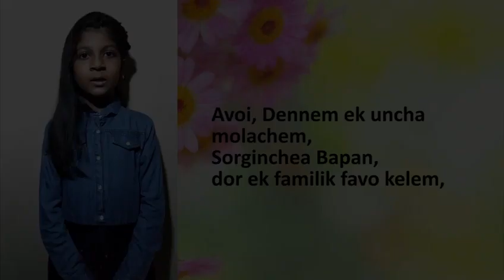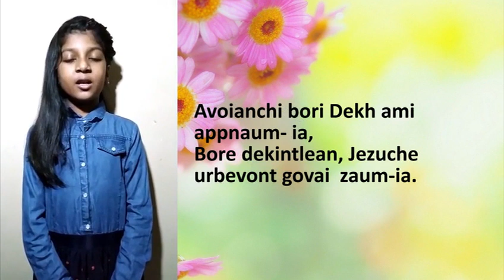Avoi - Ek dennem (Poem)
This poem is written by our catechist Greta Carrasco and recited by Marlyn Carrasco.
God bestowed on us a great gift of a mother and by following a mother's example of unconditional love and sacrifice, we are called to be witnesses of Christ.